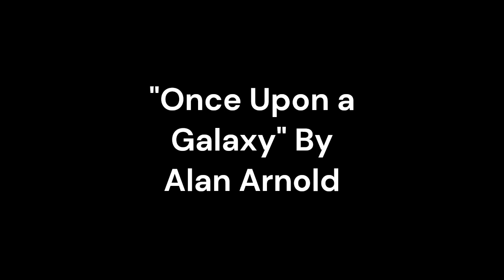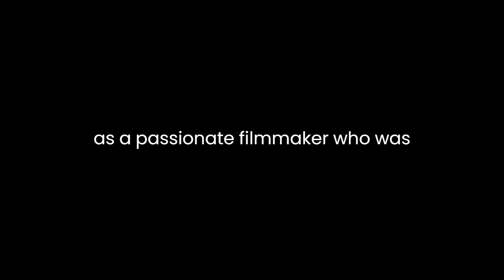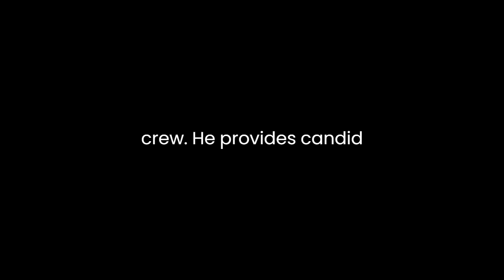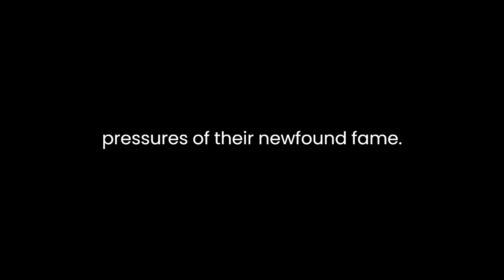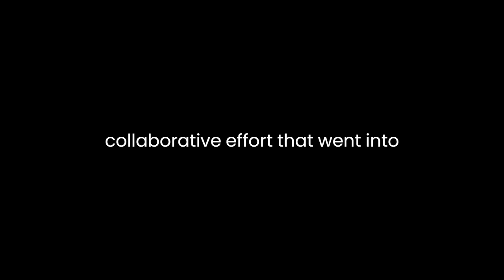"Once Upon a Galaxy" By Alan Arnold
"Once Upon a Galaxy: A Journal of the Making of Star Wars" by Alan Arnold offers readers a unique glimpse into the creative process and tumultuous journey behind one of the most iconic and influential films in cinematic history: "Star Wars." Published in 1980, this literary work serves as a valuable resource for understanding the genesis of George Lucas's visionary space opera.Arnold's journal-style narrative provides an intimate and candid account of the production, from its early conception to its release. Through the author's eyes, we witness the birth of a cultural phenomenon and the trials and tribulations faced by the creative team throughout the film's development.One of the central themes that emerge from "Once Upon a Galaxy" is the persistence and unwavering dedication of George Lucas to his vision. Arnold paints a vivid portrait of Lucas as a passionate filmmaker who was determined to bring his dream to life, despite numerous setbacks and challenges. This dedication is evident in Lucas's refusal to compromise on his vision, even when confronted with budget constraints and studio pressures. Lucas's unwavering commitment to his creative vision is a testament to the power of persistence and self-belief in the face of adversity.Another notable aspect of the book is its exploration of the collaborative nature of filmmaking. "Star Wars" was a massive undertaking that required the efforts of a large and talented team. Arnold highlights the synergy between the director, writers, actors, and crew members, emphasizing how their collective creativity and dedication were essential to the film's success. This collaborative spirit is exemplified by the contributions of individuals like Ralph McQuarrie, whose conceptual art played a crucial role in shaping the visual identity of the Star Wars universe.The book also delves into the technical innovations and challenges that "Star Wars" presented. The use of groundbreaking special effects and practical effects techniques, such as miniatures and puppetry, pushed the boundaries of what was possible in filmmaking at the time. Arnold's account of the challenges faced by the special effects team, including the creation of the iconic lightsabers and the climactic space battle, provides valuable insights into the evolution of film technology.Moreover, Arnold offers a glimpse into the personal dynamics among the cast and crew. He provides candid portrayals of the actors, including Mark Hamill, Harrison Ford, and Carrie Fisher, as they grappled with the pressures of their newfound fame. Arnold's observations of the camaraderie and occasional tensions on set humanize the individuals behind the beloved characters and add depth to our understanding of the film's production.In addition to the creative and technical aspects, "Once Upon a Galaxy" also touches on the cultural impact and significance of "Star Wars." The book was published just a few years after the release of the first film and provides a snapshot of the initial fan fervor that would later evolve into a global phenomenon. Arnold's descriptions of fan conventions and the intense enthusiasm surrounding the film highlight its transformative effect on popular culture.While "Once Upon a Galaxy" offers a wealth of valuable insights into the making of "Star Wars," it is not without its limitations. The book primarily focuses on the production of the original film and does not delve deeply into the subsequent sequels and expanded universe. Readers looking for a comprehensive history of the entire Star Wars franchise may find the book's scope somewhat limited.In conclusion, Alan Arnold's "Once Upon a Galaxy: A Journal of the Making of Star Wars" is a compelling literary work that provides a behind-the-scenes look at the birth of a cinematic masterpiece. Through Arnold's engaging narrative, readers gain a deeper appreciation for the dedication, creativity, and collaborative effort that went into making "Star Wars" a cultural phenomenon. The book's exploration of George Lucas's unwavering commitment to his vision, the technical innovations of the time, and the personal dynamics on set make it an invaluable resource for both fans of the franchise and students of filmmaking history.